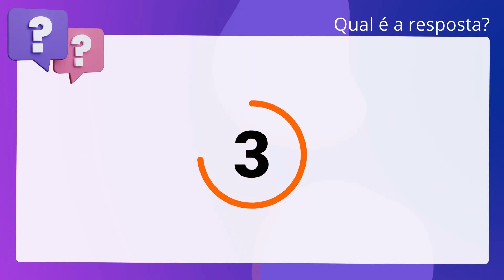QScon Direito: [Art. 11, RI-TJPI] Texto de Lei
Art. 11, RITJPI | Texto de Lei

Conforme o Regimento Interno do TJ-PI, é correto afirmar que os membros dos. cargos de direção serão eleitos na primeira sessão ordinária do mês de outubro. dos anos pares, e, os eleitos tomarão posse na sessão solene de instalação do. ano judiciário subsequente.

Gabarito: Verdadeiro